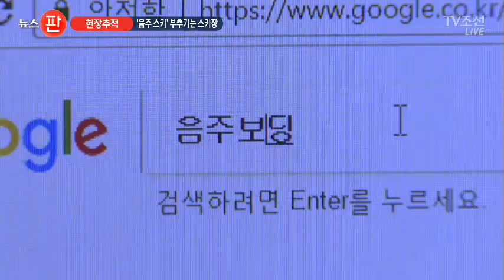'술 마시고 타라고?'…정상에서 술 파는 스키장 [현장추적]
스키장 슬로프에 보면 '음주 스키 금지'라는 안내문이 많이 붙어있습니다. 그런데 스키장측이 슬로프 꼭대기에 있는 매점에서 도수가 높은 술을 팔고 있는 현실을 어떻게 받아들여야할까요? 그 술 마시고 슬로프 내려오면 당연히 사고 위험성이 커지지 않겠습니까.